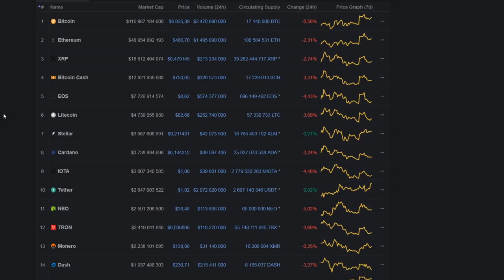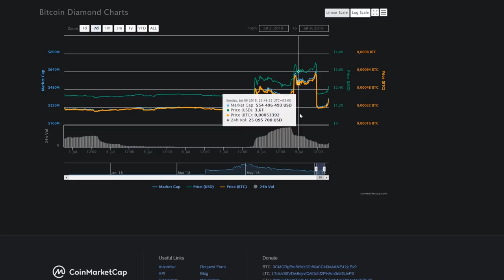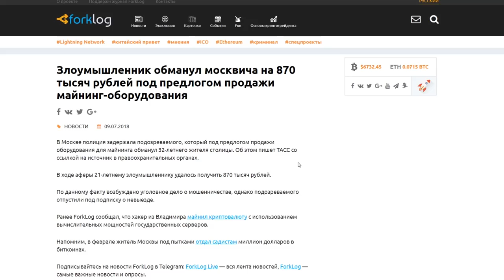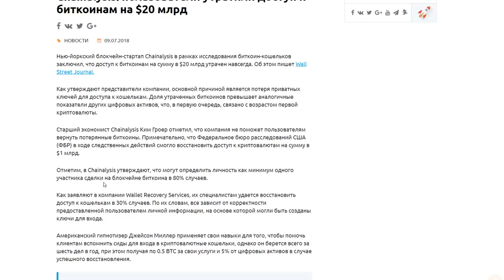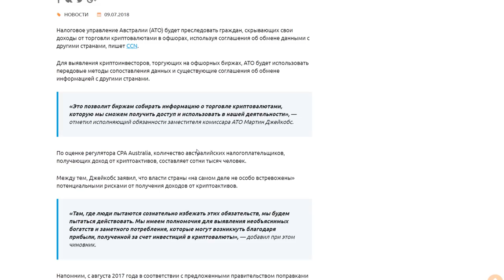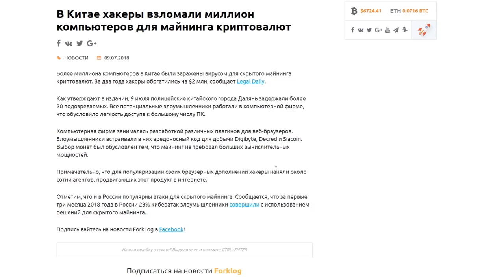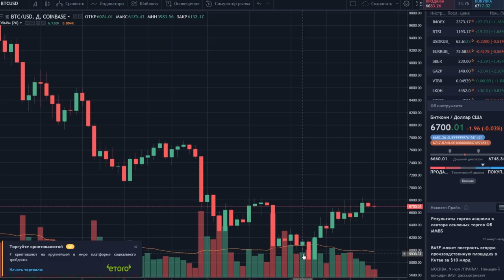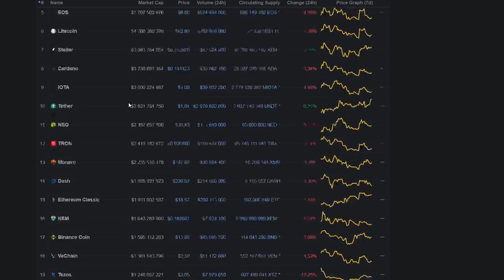Биткоин Слабый Штурм 6800$ Сильный Импульс в Ближайшее Время Июль 2018 Прогноз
Сервис реального облачного майнинга, продажи оборудования для майнинга и управления криптовалютными активами

➤ Биткоин Сильный Импульс в Ближайшее Время Июль 2018 Прогноз

❷ Злоумышленник обманул москвича на 870 тысяч рублей под предлогом продажи майнинг-оборудования;
❸ Разработчик биткоина запустил ресурс со списком случаев насилия в отношении владельцев криптовалюты;
❹ Блокчейн IOTA задействуют для создания «умных городов» в Европе;
❺ Запуск основной сети Augur состоится 9 июля;
❻ Chainalysis: пользователи утратили доступ к биткоинам на $20 млрд;
❼ Производитель блоков EOS объяснил причину сбоя в сети;
➑ Австралийская налоговая будет отслеживать офшоры владельцев криптовалют;
➒ В Китае хакеры взломали миллион компьютеров для майнинга криптовалют.